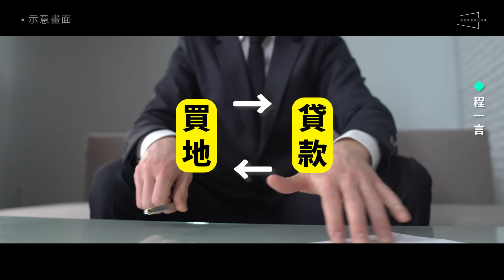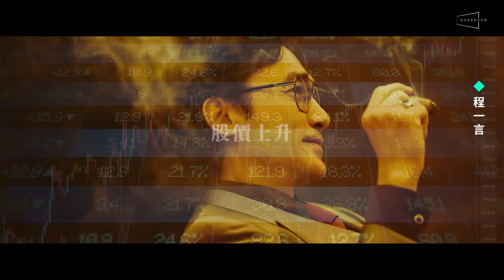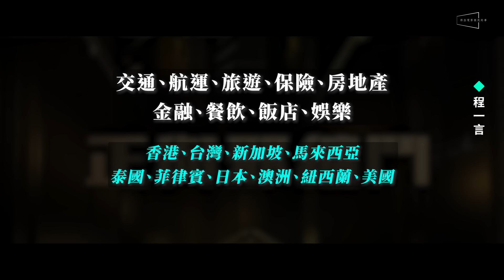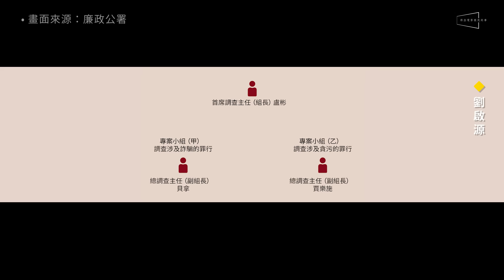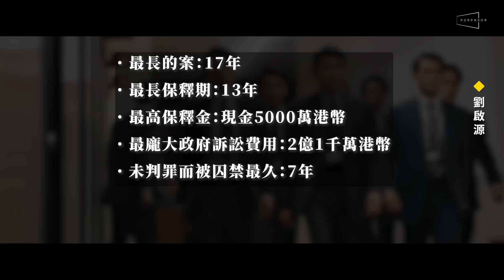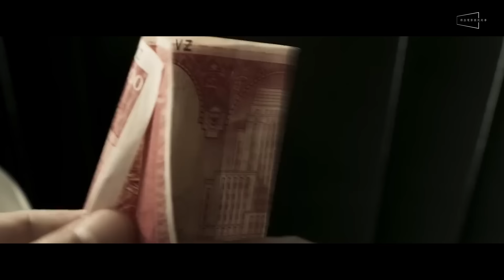💰2023最強港片！金手指劇透劇情人物全解析｜梁朝偉角色原型超派？100元賺100億？Gold Finger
🔥2023壓軸最強港片！梁朝偉劉德華莊文強再度攜手！
🔥梁朝偉角色原型不只真有其人，還超級派？劉德華角色有原型？
🔥100元如何賺到100億？到底怎麼洗錢的？最後結局意思？新影片一次告訴你！

《金手指》改編自80年代香港的一系列真實事件，編導莊文強相當巧妙地將劇情與當時的歷史結合，並用了「廉政公署」的調查與追捕作為主要劇情線，講述了男主角傳奇的一生。這部電影就像是《阿甘正傳》遇上《華爾街之狼》，用華麗震撼的場面演出了充滿想像力的情節，並融合了港片獨有的節奏感和氛圍，描繪了一個從平凡到非凡，從谷底爬上頂峰卻再次跌落的人生故事，整部作品虛實交錯，充滿了起伏和張力。

梁朝偉和劉德華的角色不只在商戰和法律的領域中以性命相拼，更在道德和野心之間拉扯。電影透過他們的對決，以及一眾大牌港星的演出，呈現了80到90年代香港社會的繁華與暗潮洶湧，以及那個時代的人是如何在快速變化的世界中尋找自己的位置。《金手指》不僅是一部關於金錢和權力的電影，也是對人性、夢想與妥協的檢視，更是對經典港片的一次精彩致敬。今天的節目我們首先會介紹劇情大綱，接著則會藉由角色解析的方式，跟你分享一下片中所影射的香港歷史事件，相信會讓你更加了解並且喜歡這部作品！